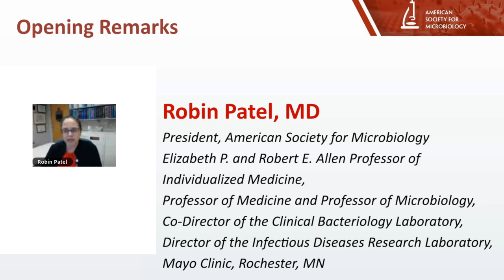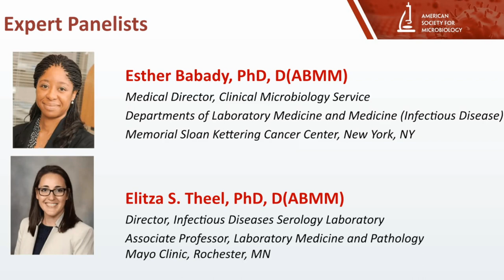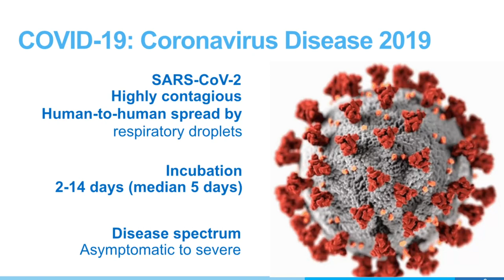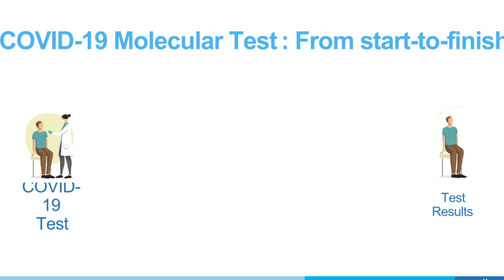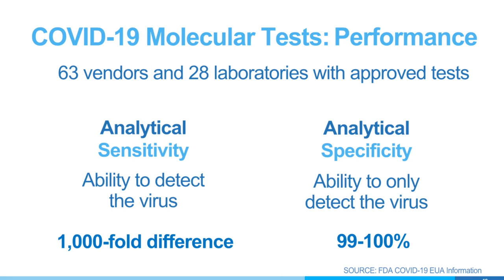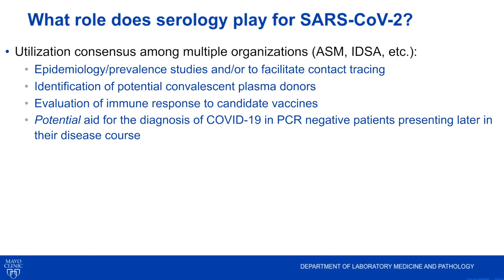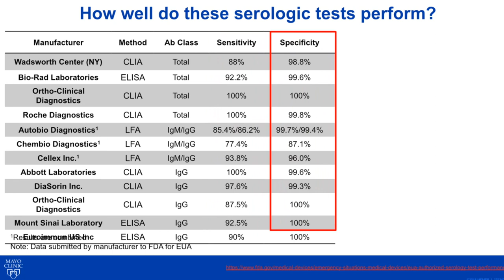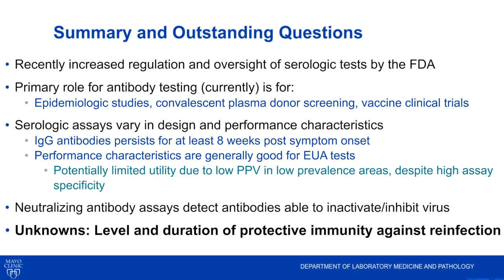COVID-19 Diagnostics and Surveillance - ASM Virtual Congressional Briefing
Opening Remarks from Representative Ami Bera (D-CA) Panelists: Esther Babady, PhD Medical Director of Microbiology Services, Memorial Sloan-Kettering Cancer Center Elitza Theel, PhD Associate Professor, Laboratory Medicine and Pathology, Mayo Clinic This webinar will provide insight into the science of diagnostic tests, the promise and pitfalls of serology testing, and explain what is needed from Congress and the Administration to move these efforts forward in both the short and long term. Key Issues to cover: 1. Laboratory capacity 2. Molecular diagnostic test development 3. FDA Emergency Use Authorization guidance (EUA)—challenges and opportunities 4. Science behind serology tests